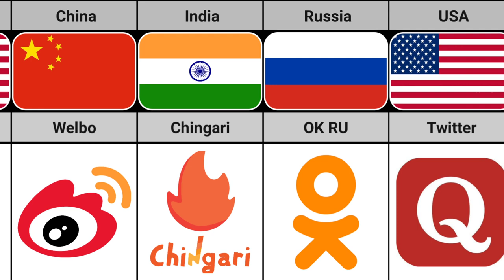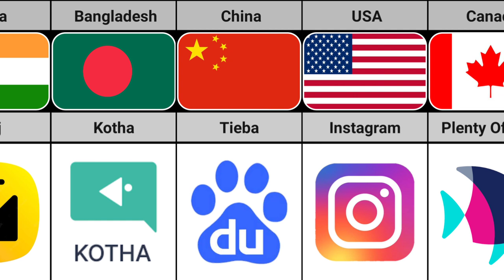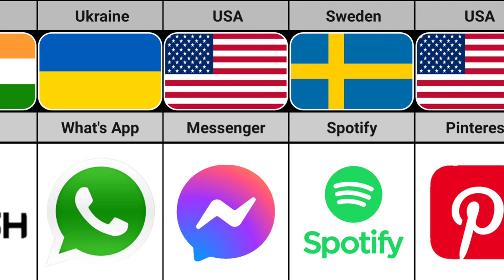Social Media From Different Countries | Truth Data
social media from each country
social media of all countries
social media platforms
social media platforms from different countries
social media platform from every country
countries that use social media the most